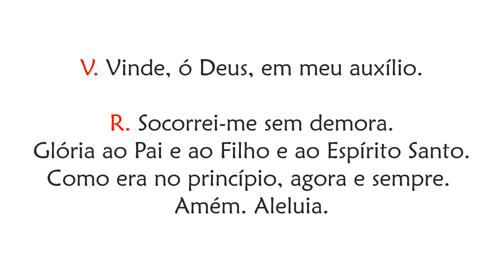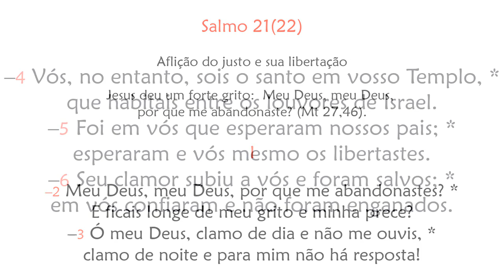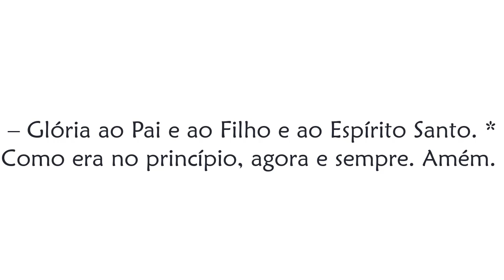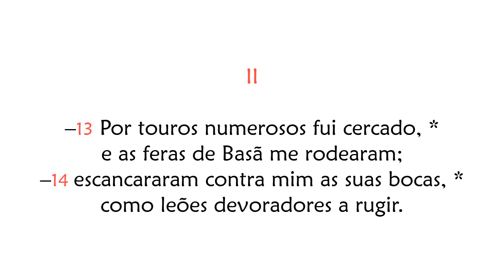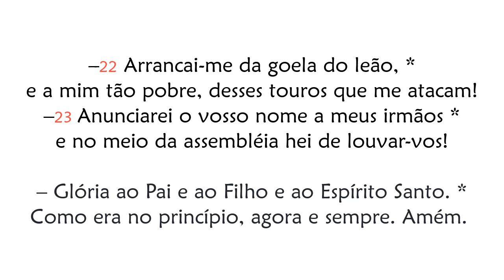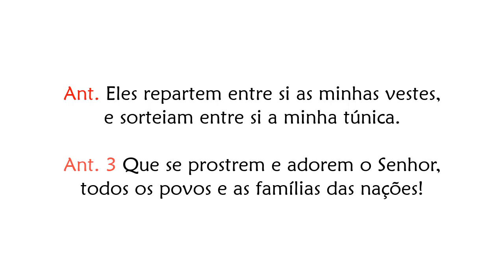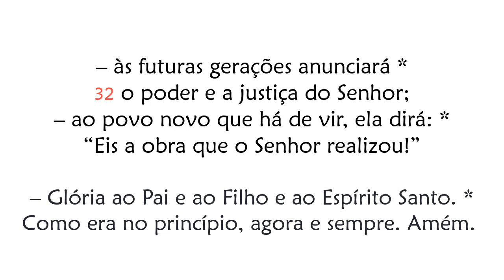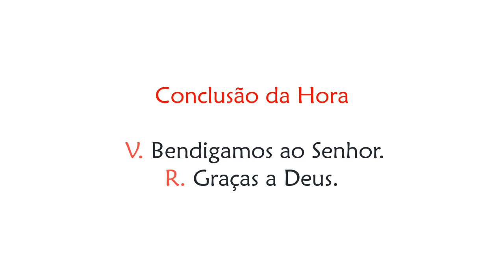Hora Nona de Sexta-feira da 27ª Semana do Tempo Comum